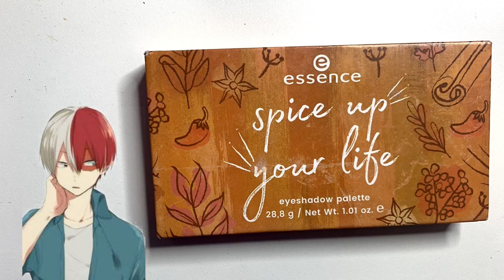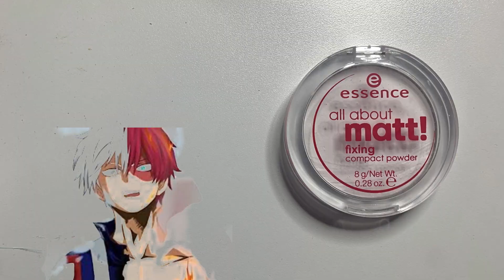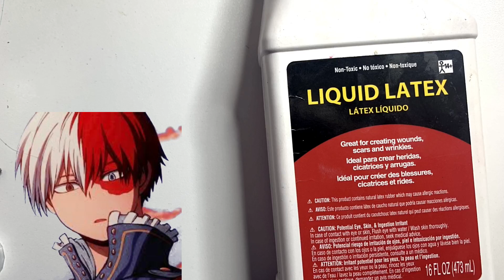Shoto Todoroki Cosplay Makeup Tutorial // How I Do My Todoroki Cosplay Makeup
A step by step walk through makeup tutorial for the well known anime character from My Hero Academia, Shoto Todoroki...